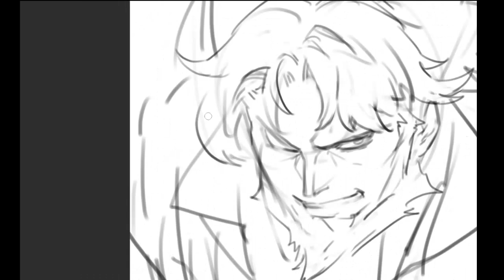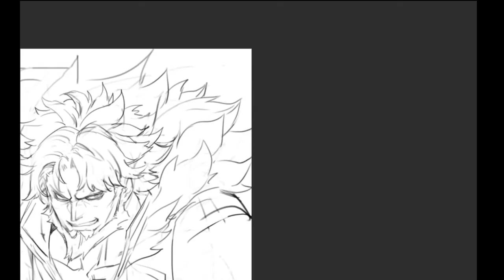speed paint - Leo Whitefang Guilty Gear